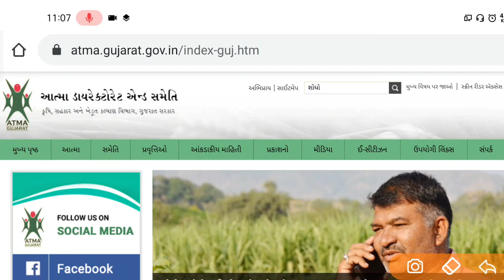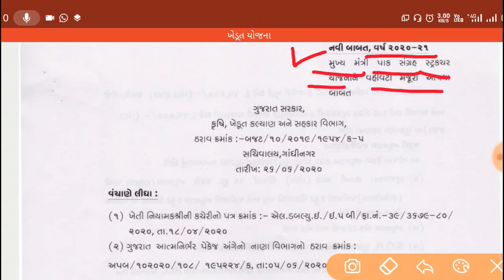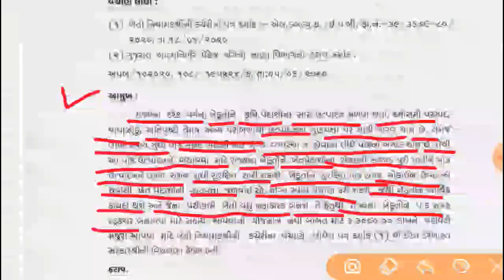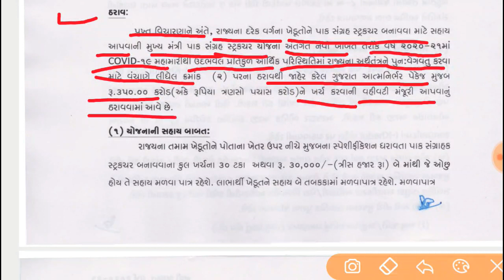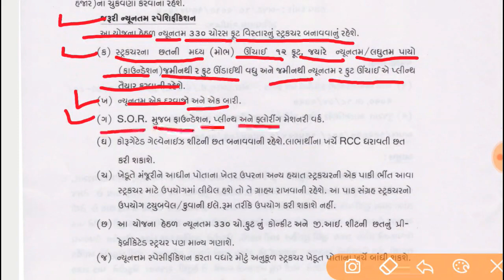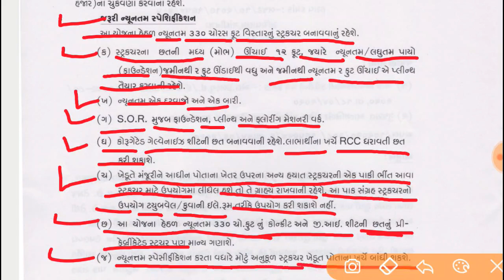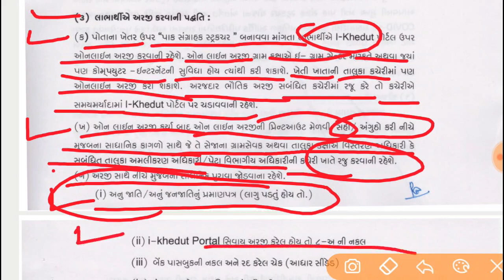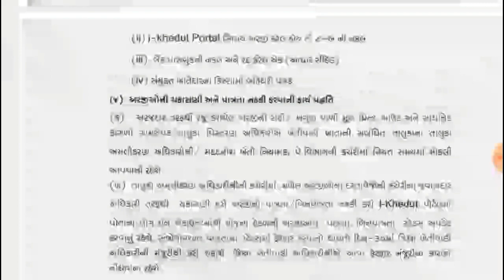મુખ્યમંત્રી પાક સંગ્રહ સ્ટ્રકચર યોજના ||ગોડાઉન બનાવવા માટે મળશે રૂ.૩૦૦૦૦ ની સહાય ||By Trick Gujarati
મિત્રો આ વિડયોમાં સરકારની મુખ્યમંત્રી પાક સંગ્રહ સ્ટ્રકચર યોજના ની માહિતી આપવામાં આવી છે.